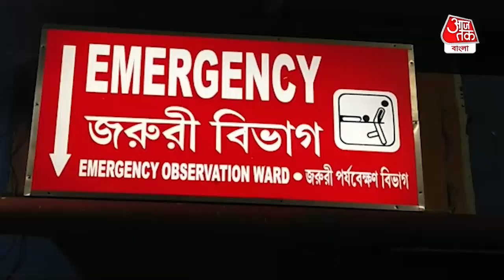Mother gives birth in a running train| শান্তিপুরে চলন্ত ট্রেনেই ফুটফুটে কন্যা সন্তানের জন্ম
Mother gives birth to her baby in a running train at shantipur, Nadia| চলন্ত ট্রেনে মহিলা কম্পার্টমেন্ট হয়ে উঠল আঁতুড়ঘর। যাত্রীরাই ধাইমা। জন্ম নিল এক ফুটফুটে শিশু। চলতি ট্রেনেই ভূমিষ্ঠ হল নবজাতক। সকলের সহযোগিতায় মিটে গেল সব সমস্যা। এদিন সকালেও কল্যাণী জে এন এম হাসপাতালে গর্ভকালীন চিকিৎসা করাতে যান মহিলা, সেখানে গর্ভবতী মাকে পরীক্ষা-নিরীক্ষা করে চিকিৎসক জানান এখনো সন্তান প্রসবে ঢের দেরি। তাই সন্ধ্যায় শান্তিপুরে বাপের বাড়ির উদ্দেশ্যে ট্রেনে করে রওনা দেন ওই মহিলা। হঠাৎই কল্যাণী থেকে পেটে ব্যথা শুরু হয় রানাঘাটে তা আরো প্রকট হয়, এরপরই চলন্ত লেডিস কম্পার্টমেন্টের মধ্যেই অন্যান্য মহিলা যাত্রীদের সহযোগিতায় কন্যা সন্তান প্রসব হয়।